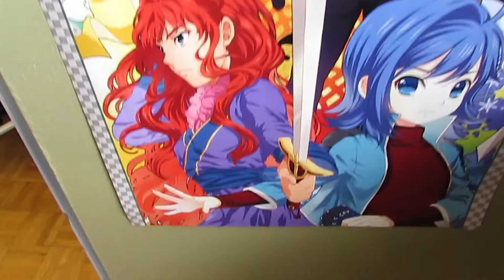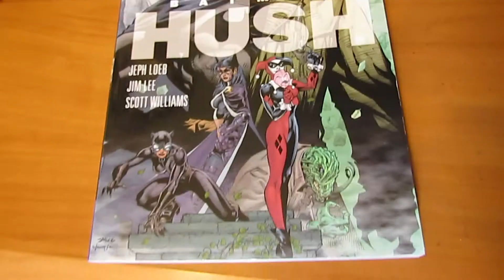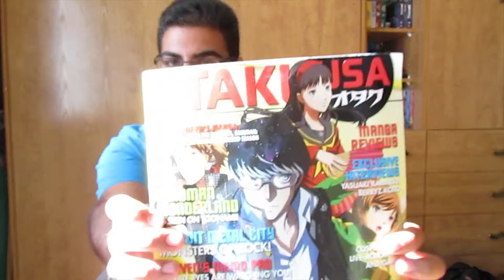GEEKY HAUL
In this vlog I talk about:
- TV Coverage
- New Collections
- Nintendo 3DS
- Waterpolooza 2012